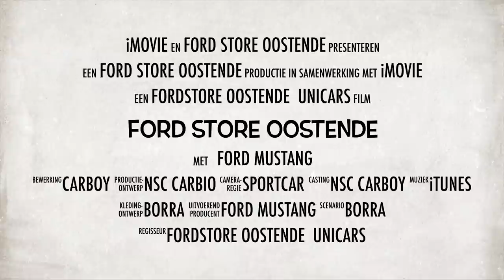Ford Mustang V8 Sports Car 2017 review NSC Carboy - Exterior interior and Drive